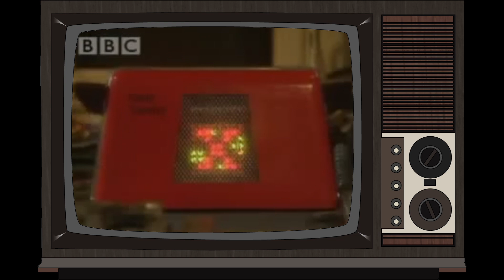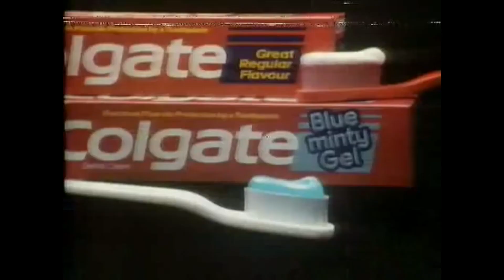Longest Running Sitcoms In The UK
In today's episode of Tea 'n' Toast Saturday, Jason and Greg take a quick look at some of the UK's longest running sitcoms and what made them so successful. The boys have also been on Ebay again to spend £3!